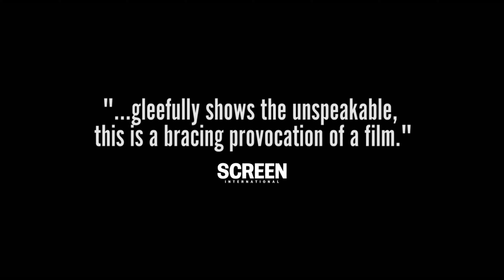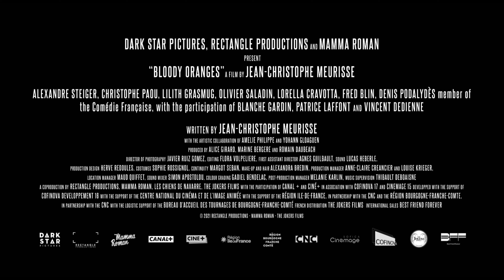Bloody Oranges Official Trailer | NKC Trailers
BLOODY ORANGES
A retired couple enter a dance contest, a corrupt politician, a girl eager to lose her virginity, and a young lawyer obsessed with social status - a seemingly benign look into these daily lives goes haywire in this shocking black comedy.
Release Date: Mar 18, 2022
Genre: Comedy
Director: Jean-Christophe Meurisse

Alexandre Steiger - Alexandre
Denis Podalydès - Le ténor du Barreau
Christophe Paou - Le ministre Stéphane